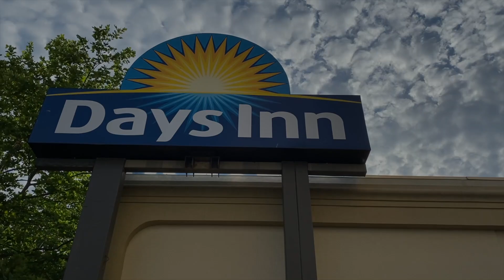Chase Monet - Intro - Countdown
Intro to the debut album "Countdown"
Follow @ChaseMoneyTV on all social media platforms.

Prod. by: @CedDidit